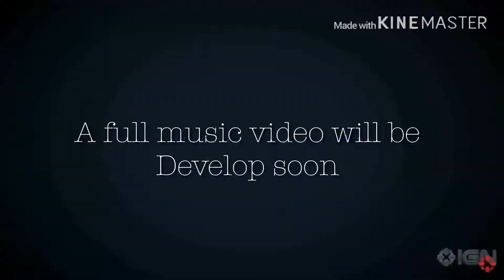Lose yourself | dead space 2 GMV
I don’t own any rights to the music and btw this a short demo clip enjoy :)

Source: IGN, EA UK

Song: lose yourself - Eminem